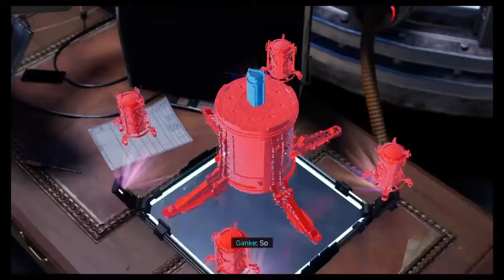Miles Morales SM 2 Part 6 Infiltrating the underground!